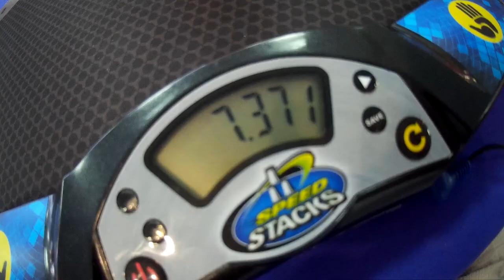2x2 cube average of 5 - 6.65 (official solves)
Постепенно улучшаются результаты и по 2х2.

CCC Qualification Voronezh 2019
GuoGuan XingHen M 2x2x2